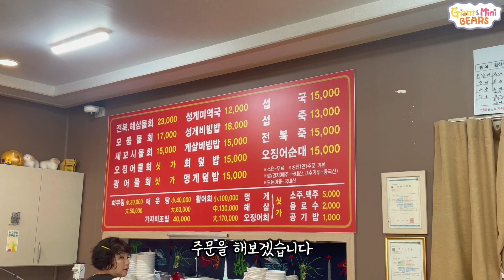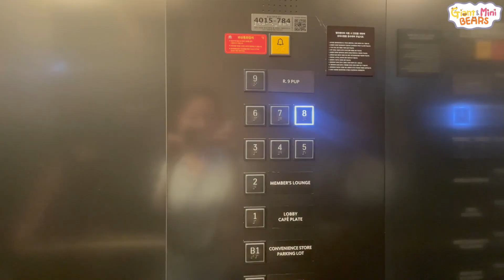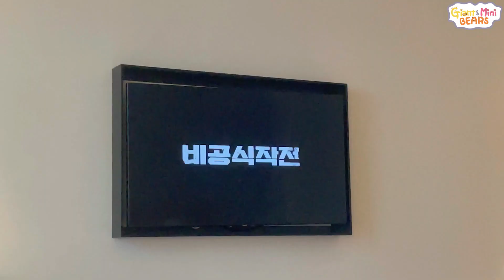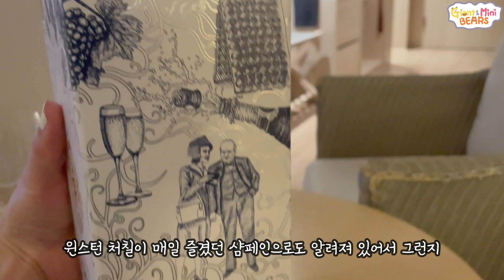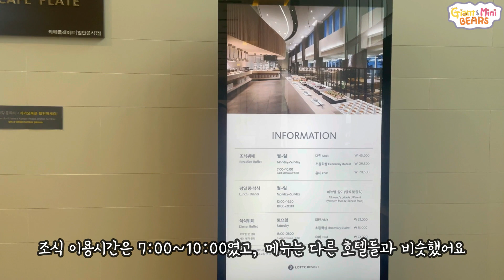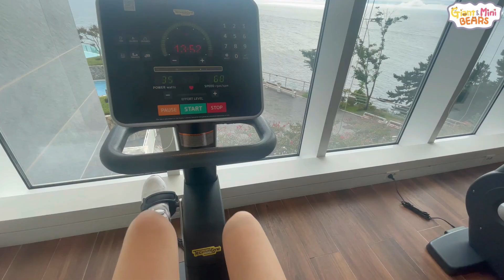VLOG 속초 여행💙| 호캉스 브이로그, 롯데리조트속초 디럭스더블, 강원도 원탑오션뷰🌊, 물회맛집, 오징어순대, 60계치킨, 인피니티풀👙, F1그랑프리 싱가포르, 폴로저 샴페인🍾🥂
선선해진 날씨를 만끽하며 서울을 잠시 탈출했습니다!
요즘 가을 날씨 너무 좋지 않나요~?🍂🍁
이번 영상에서는 1박2일 속초 여행을 기록했어요.

📎롯데리조트속초 : 강원 속초시 대포항길 186
📎구구집 : 강원 속초시 중앙로 341

🎬Timeline
00:44 리조트 도착
02:12 구구집
03:37 카페 슬로우라운지
04:37 호텔 룸투어
05:40 인피니티풀
06:23 사우나
07:23 60계치킨
07:54 폴로저 샴페인
09:47 조식 뷔페
11:28 피트니트센터